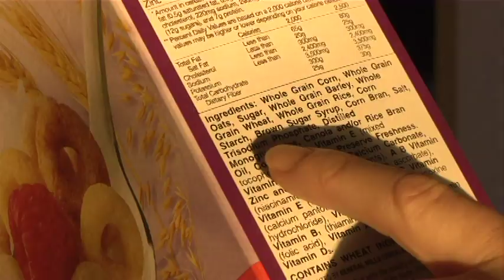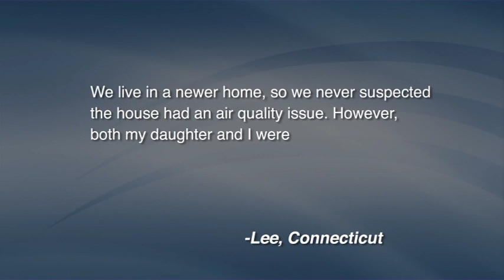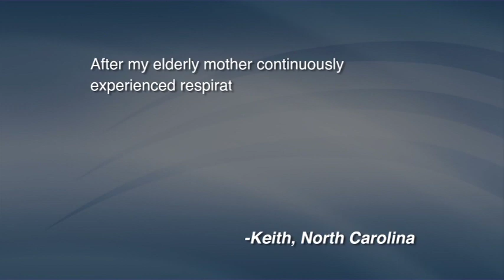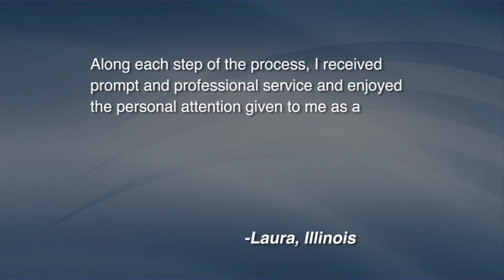How to Check for Chemical Pollutants in the Air Using Home Air Check